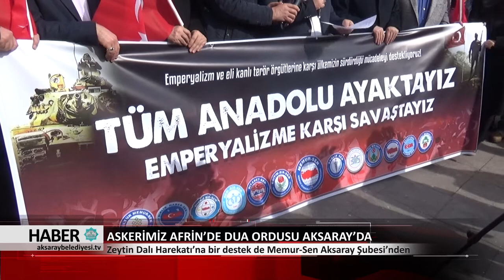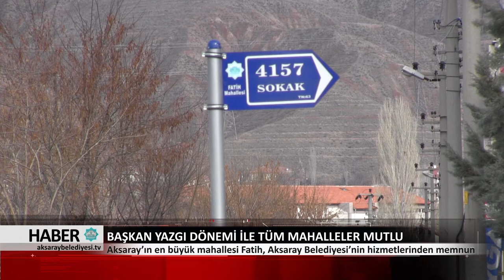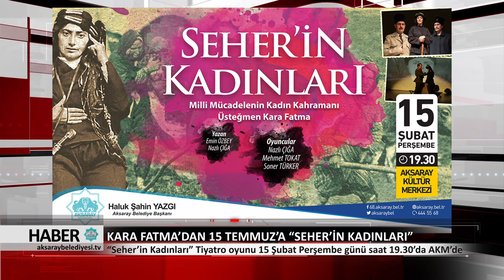14.02.2018 HABER BÜLTENİ